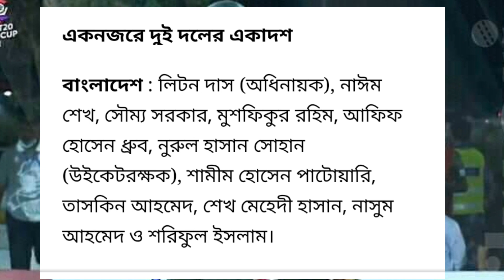টসে জিতে ব্যাটিংয়ে বাংলাদেশ 🤩 প্রস্তুতি ম্যাচে বাংলাদেশ বনাম শ্রীলংকা 🤩 Bangladesh vs Srilanka.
টসে জিতে ব্যাটিংয়ে বাংলাদেশ 🤩 প্রস্তুতি ম্যাচে মুখোমুখি বাংলাদেশ বনাম শ্রীলংকা 🤩 Bangladesh vs Srilanka.

Today News bd

Bd today Cricket Sports News Today

Bd Today Cricket News bd

This Site is News Reporter Only.

bangladesh vs srilanka match,

today banglaBangladesh vs srilanka cricket match news 2021

,bangladesh vs srilanka ceicket match schedule today

,bd bangladesh vs srilanka match live today,t

oday Bangladesh cricket news,B

angladesh today cricket sports news i

cc,bd cricket khobor today,

banglar cricket khobo

r,news cricket Bangladesh bd,

today cricket news bd 2021,

khelar khobor today bd,

Bangladesh today cricket news,

ajker khelar lhobor bd,

খেলার খবর,ক্রিকেট খেলার খবর,

আজকের বাংলাদেশের ক্রিকেট খেলার খবর,

t20 world cup qualifier 2021,

T20 Cricket World Cup 2020 All Teams

, T20 World Cup 2021 Australia Squad,

 West Indies Squad T20 world Cup 2021

, T20 World Cup 2020 All Teams Players

, ICC T20 World Cup Date,

 All Teams Squad in Icc World Cup 2020,

 Afghanistan Team Squad T20 World Cup 2020,

 T20 World Cup 2021bangladesh,

 ICC T20 World Cup 2021 All Teams Squad,

 The 2021 T20 World Cup All Teams Squad

, India Squad T20 World Cup